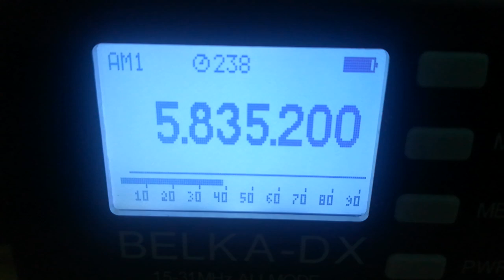Radio Europe (Ukraine), 5835, 2022.04.10, 08.28 UTC